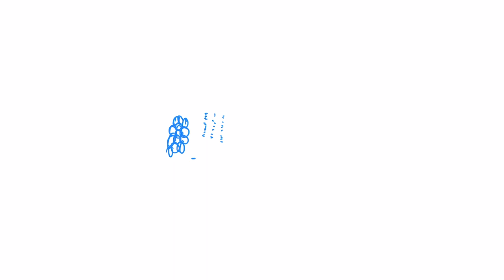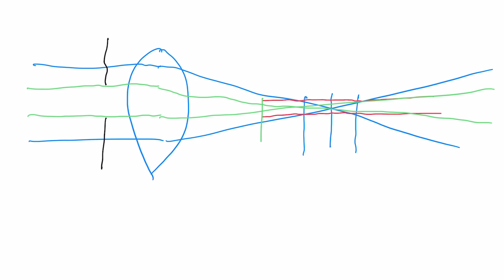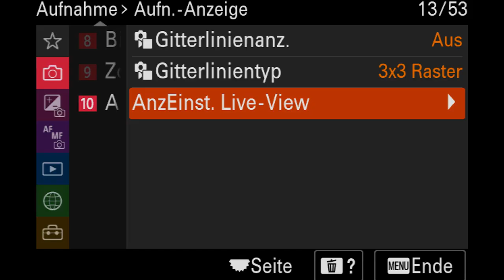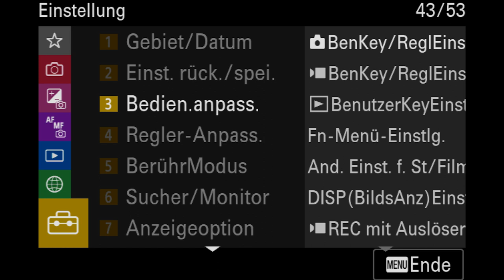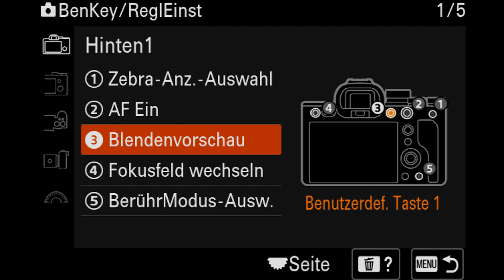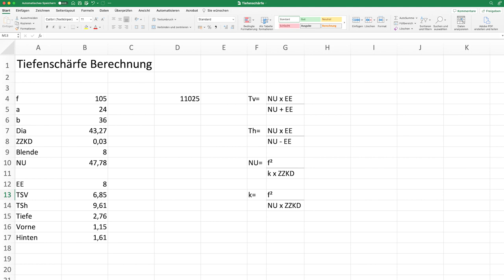Fototipp Folge 15: Tiefenschärfe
Harald Bauer erklärt in diesem Video das Thema Tiefenschärfe. Beziehungsweise Schärfentiefe. Irgendwas mit Schärfe auf jeden Fall.

Von welchen Faktoren hängt die Tiefenschärfe ab? Wie erhalte ich Kontrolle über den Verlauf der Schärfe in meinen Bildern? Was bitte sind Zerstreuungskreise? Und haben kleine Sensoren wirklich mehr Tiefenschärfe?
All diesen Fragen geht der Bauer in dieser Folge auf den Grund, weshalb das Video wieder einmal etwas länger wurde.

Gefilmt wurde dieses Video mit der SIGMA fp und den SIGMA Cine-Objektiven: 18-35mm T2 und 50-100mm T2.